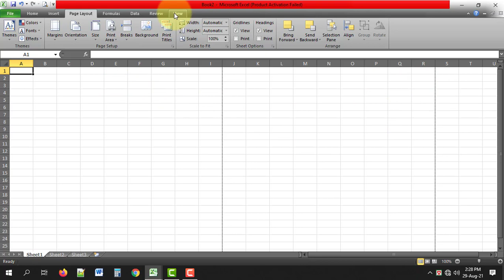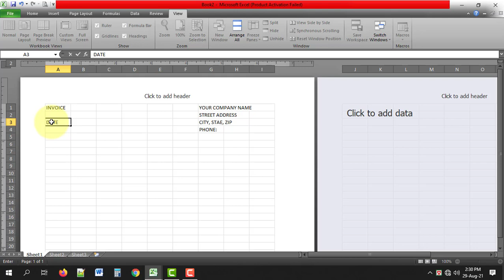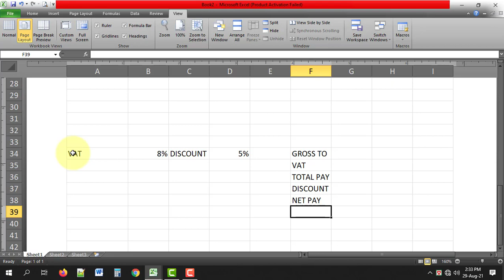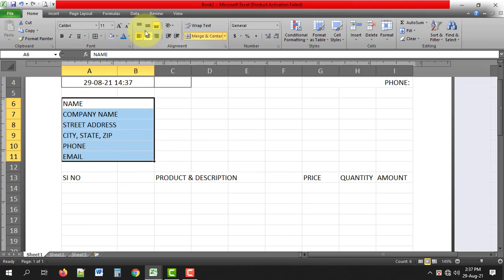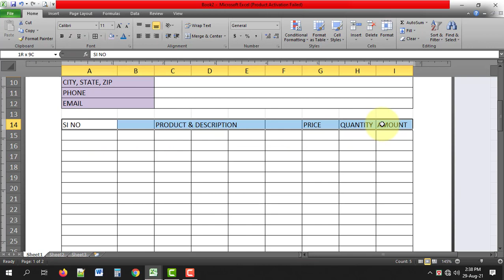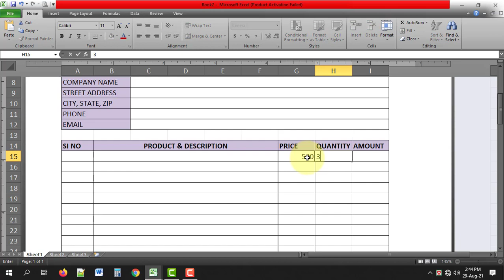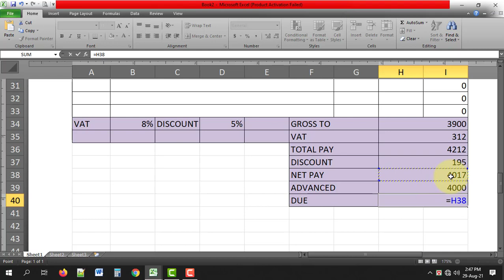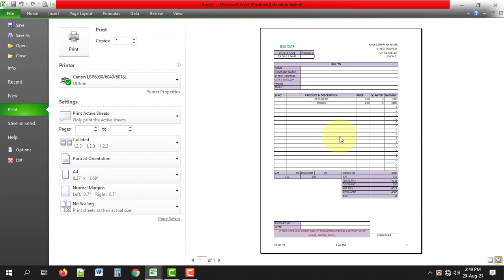Create Professional Invoice in Excel || Making a invoice form by excel, 07,10,13,16,19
Making a professional invoice or payslip by following the instruction on this video. hope  it will be satisfied to you. And you can download the sample of this invoice form from the description link.

The process of creating payslip in MS Excel 2010:
1. After opening Excel, select "Page Layout" from "View Tab".
2. Insert Tab - Page Layout to Page Size A4.
3. Insert all required data in pay slip.
4. Select "Header & Footer" from the Insert tab and type "Invoice Form" in the Header section.
5. To auto-insert date and time, type the formula = NOW () in the cell of date and time and press Enter from the keyboard.
6. In the cell of Amount = IF (G15 more than sign 0, G15 * H15, "") type this formula and press Enter from the keyboard. To take this formula to the Gross To Cell below, you have to hold down the left mouse button on the plus sign and move it to the Gross To Cell.
7. To find out the amount of VAT, type the formula = H34 * B34 in the cell below VAT and press Enter from the keyboard to get the amount of VAT.
8. Insert discounts like VAT in the same process. Remember the cell name will be different.
9. To see the total result in Gross To, type this = SUM (I15: I33) formula and press Enter.
10. To find out the amount of VAT depending on the total amount, press Enter = H34 * B34 formula.
11. To get total = SUM (H34 + H35) type this formula and press Enter.
12. Discount = H34 * D34 Enter this formula and press Enter
13. To get the net = H36-H37 type this formula and press enter
14. To see the amount owed = H38-H39 Enter this formula and press Enter

Hope in enjoyed this -Create Professional Invoice in Excel- video and also get all the formula of excel those are used in excel.